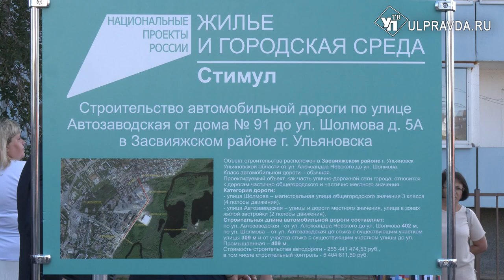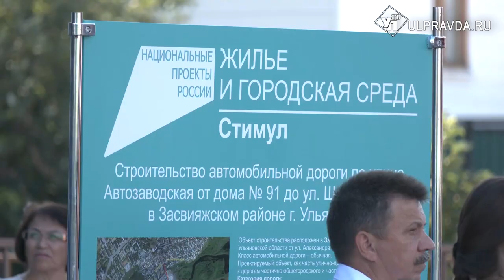Дорогу открыли, в планах – поликлиника. Что еще появится в «Новой жизни»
В микрорайонах Ульяновска создают комфортную городскую среду. К вопросу подходят комплексно – развивают инфраструктуру, укладывают новый асфальт. Так в «Новой жизни» отремонтировали участок дороги по улице Автозаводская.  В планах открыть поликлинику для местных жителей.